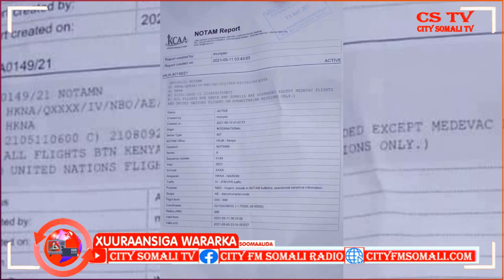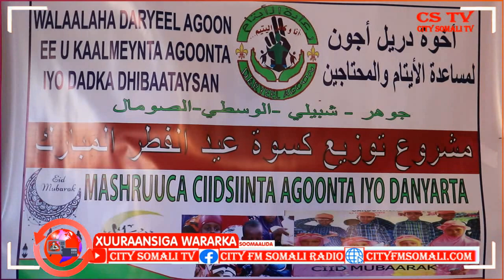XUURAANSIGA WARARKA 11 5 2021 BY ZEKI IYO SAHRO